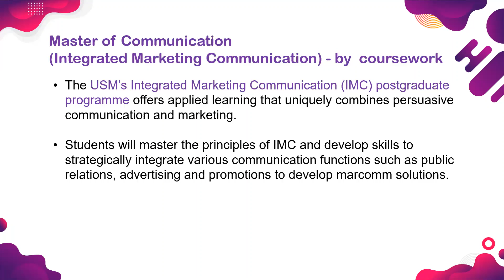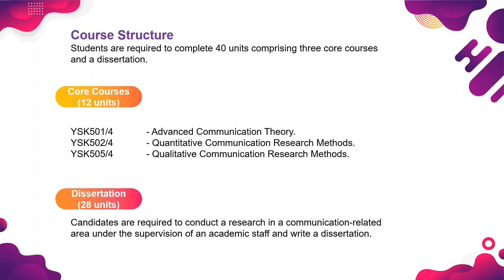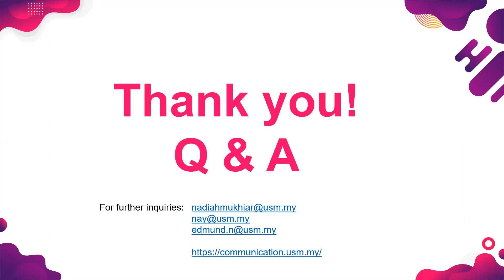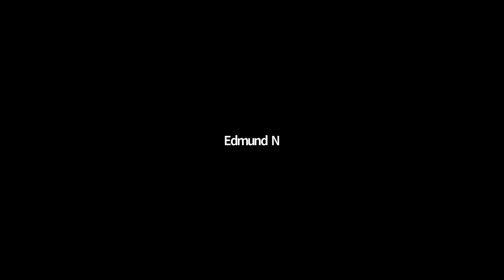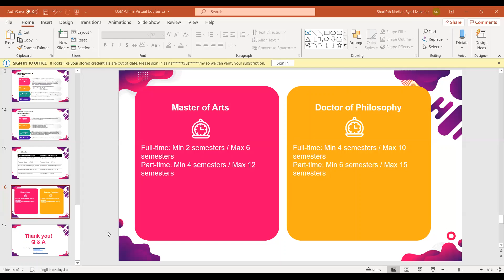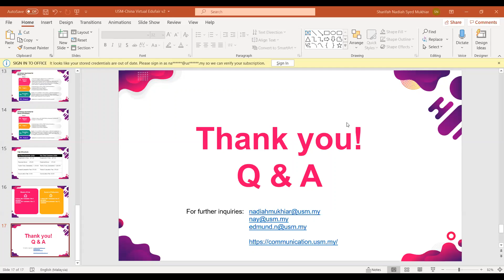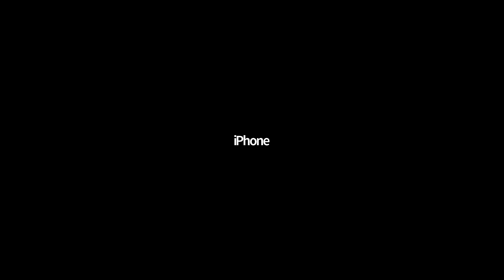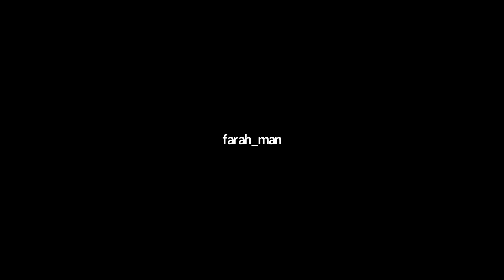USMCHINA Virtual EduFair - School of Communication Session